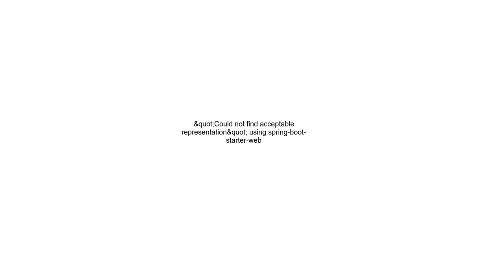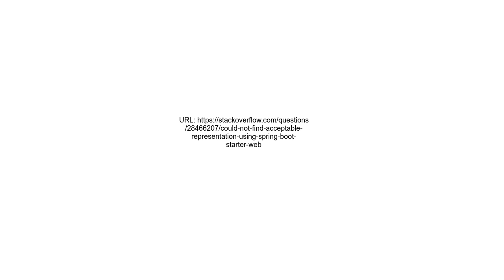&quot;Could not find acceptable representation&quot; using spring boot starter web